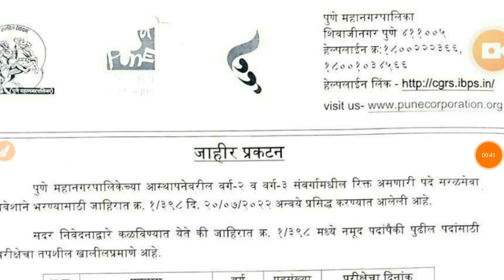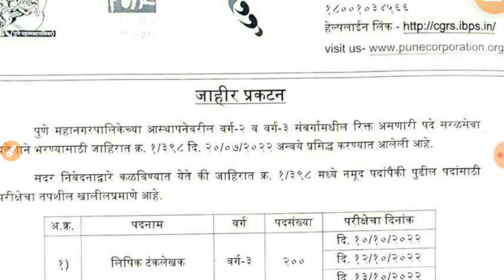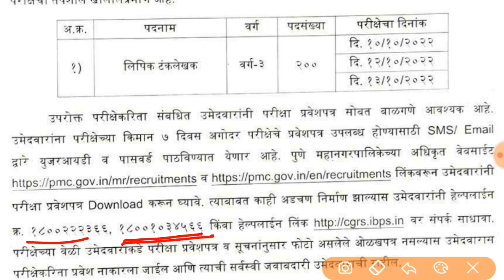PUNE MAHANAGARPALIKA HALL TICKET 2022 | PMC Clerk Hallticket 2022